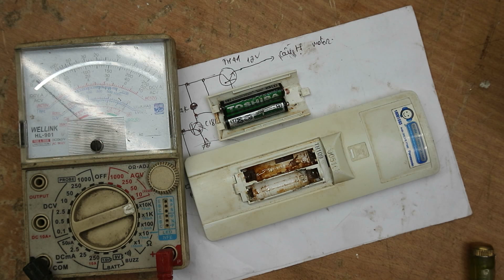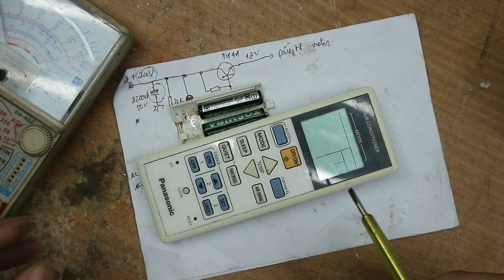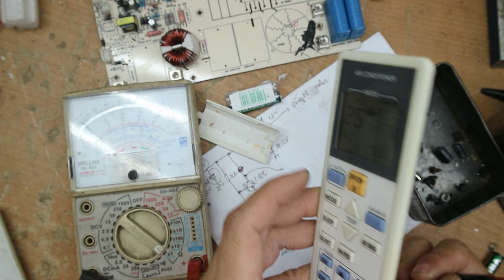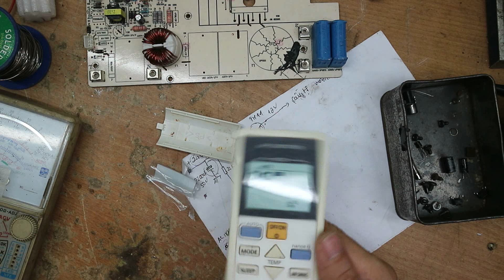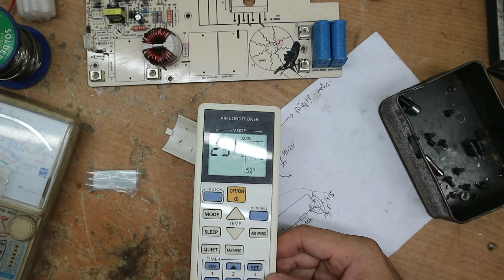Điều khiển nhanh hết Pin,nguyên nhân đa số từ đây!